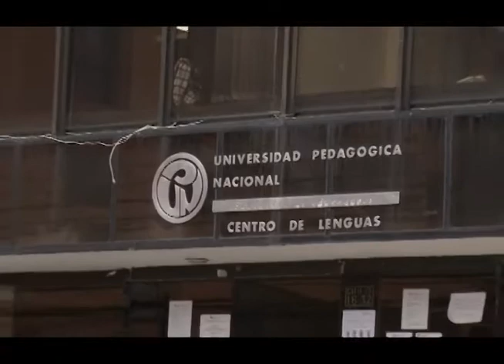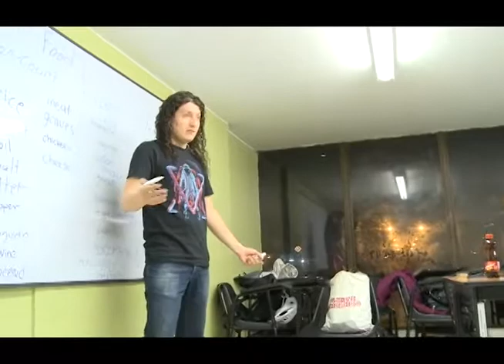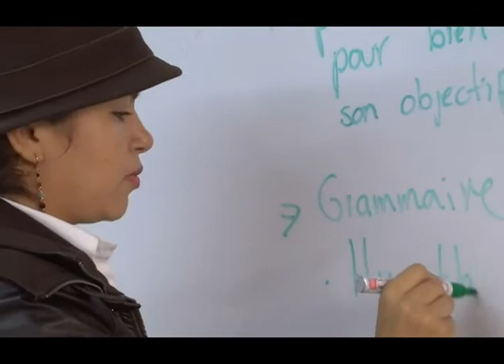Centro de Lenguas. Resumen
En esta ocasión en Historias con Futuro presentaremos al Centro de Lenguas de la Universidad Pedagógica y su apuesta metodológica.

Cap. 240